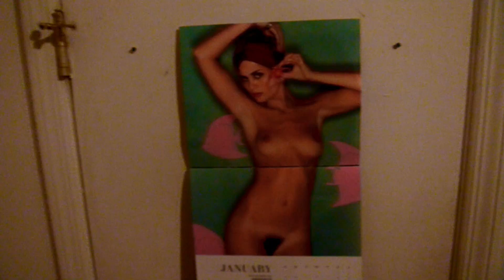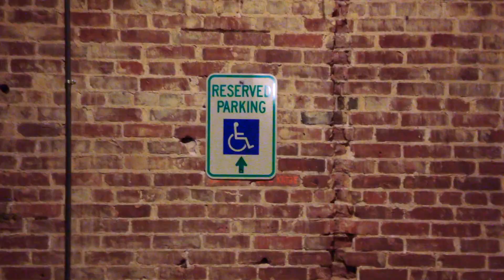SHE COULD GO AWAY // GOBLIN MOLD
a secret little something for you all